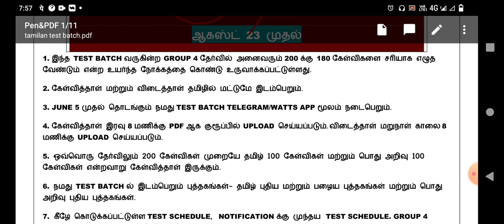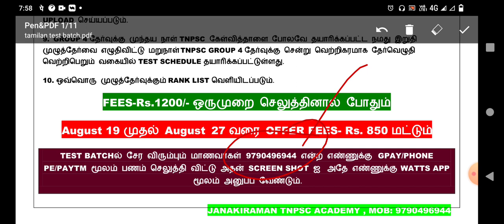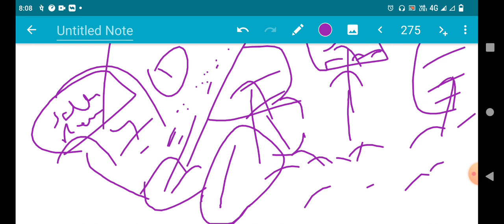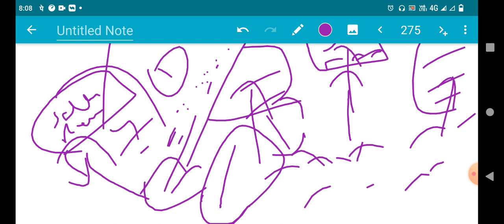Group4, 2022 typist counseling எப்படி நடக்கும்? Entrance முதல் allotment letter வாங்கும் வரை